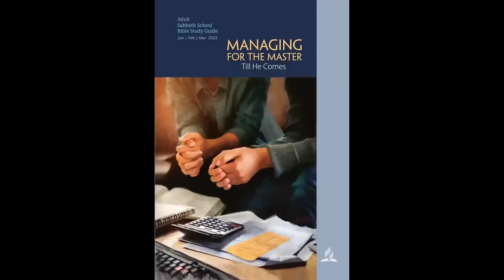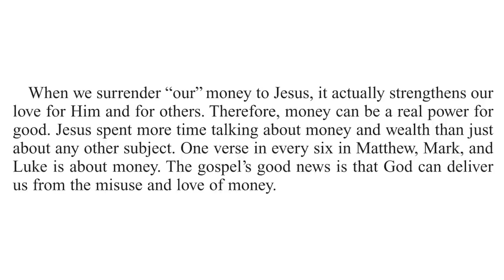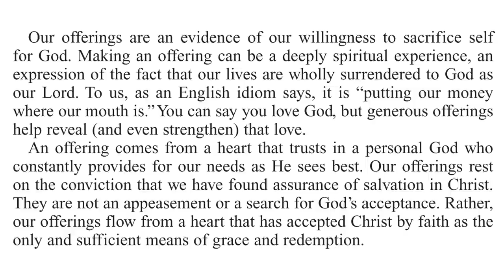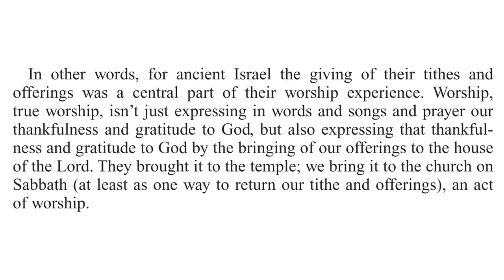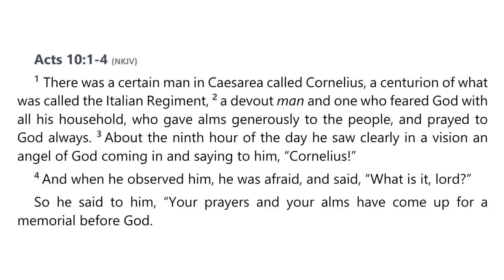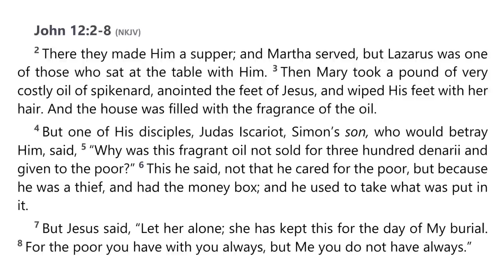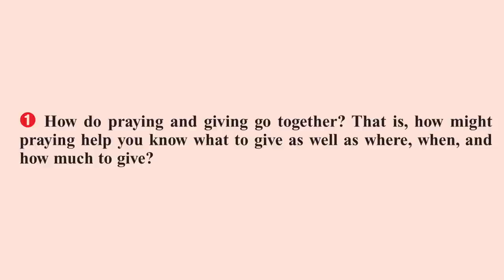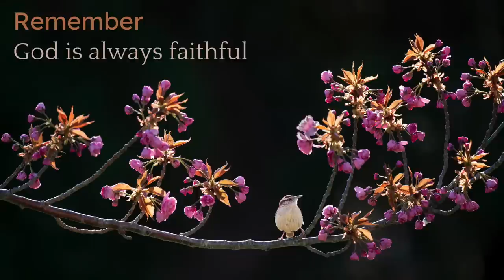2023 Q1 Lesson 04 – Offerings for Jesus – Audio by Percy Harrold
00:00 | Opening Prayer
01:40 | Sabbath Afternoon, Jan 21
03:58 | Sunday, Jan 22
10:25 | Monday, Jan 23
13:41 | Tuesday, Jan 24
17:25 | Wednesday, Jan 25
21:41 | Thursday, Jan 26
27:44 | Friday, Jan 27
31:33 | Inside Story
34:43 | Presenter Notes

📖  Read for This Week’s Study:
2 Corinthians 9.6-7; Deuteronomy 16.17; 1 Chronicles 16.29; Psalm 116.12–18; Mark 12.41–44; Mark 14.3–9